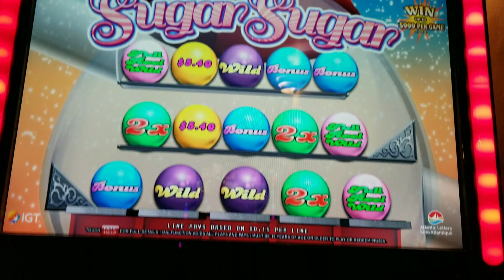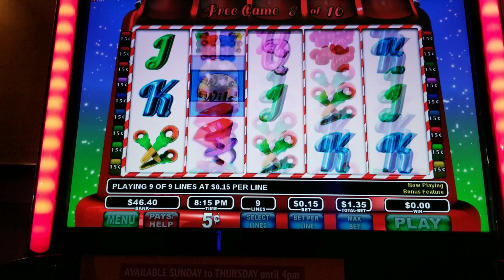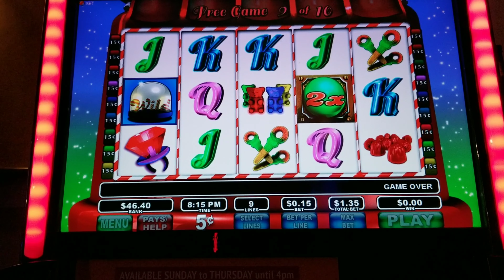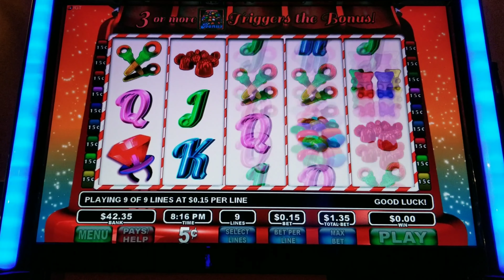Sugar Sugar [First Spin Bonus!] Fun Bonus